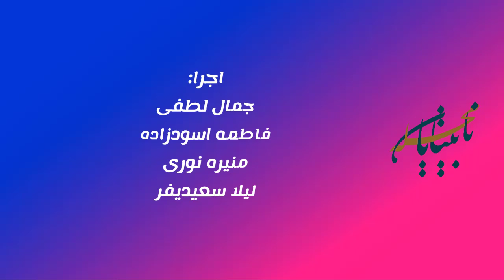مستند نوروز در هشت کشور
این واقعیت قابل انکار نیست که همه مردم دنیا شادی رو دوست دارن و همیشه و همه جا به دنبال بهانه ای برای شاد بودن می گردن، و نوروز یکی از هزاران دلیل برای شاد بودنه. مناسبتی سبز برای جشن. هرچند این مناسبت زیبا به عنوان جشن ایرانیان شناخته شده، اما خوشبختانه این رسم کهن فقط به ایران و ایرانی ها محدود نشده، و شاید واسه خیلی از ما جالب باشه که بدونیم عید نوروز در گوشه های دیگه ای از این جهان پهناور هم دلیل جشن و شادباش و شادیه. گوشه هایی نزدیک و گاهی دور از کشور ما ایران. قراره با هم به چندتا از این نقطه ها سفر کنیم و به جشن و شادی مردم به مناسبت فرا رسیدن عید نوروز سری بزنیم، تا ببینیم اون ها چه جوری از بهار استقبال می کنن و در این بزم بزرگ با ما شریک میشن. با هم میریم و می بینیم و لذت می بریم.
نوروز، این شادمانی باستان بر همگی شما مبارک!